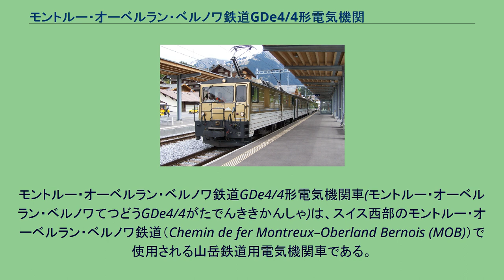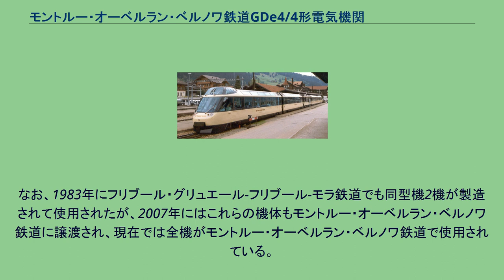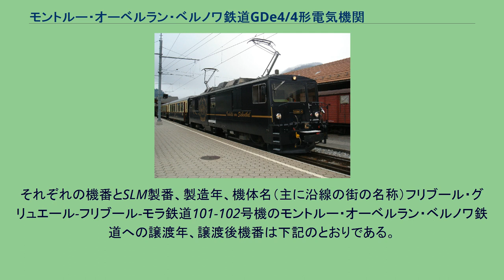モントルー・オーベルラン・ベルノワ鉄道GDe4/4形電気機関車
GDe4/4形、標準塗装、バッファ上部にロールボック牽引用アダプターを取付、1988年 GDe4/4 6002号機、復刻されたサロン車によるゴールデンパス・クラシックを牽引する同列車専用塗装機、2005年 編成の中間にGDe4/4形を連結したクリスタル・パノラミック・エクスプレス、3両目が同列車専用塗装機、1993年 GDe4/4 6005号機、ゴールデンパス塗装機、2013年
モントルー・オーベルラン・ベルノワ鉄道GDe4/4形電気機関車(モントルー・オーベルラン・ベルノワてつどうGDe4/4がたでんききかんしゃ)は、スイス西部のモントルー・オーベルラン・ベルノワ鉄道（Chemin de fer Montreux–Oberland Bernois (MOB)）で使用される山岳鉄道用電気機関車である。
旅客輸送量の増加に対応し、5両編成のパノラミック急行を70パーミル区間でも牽引できる電気機関車として1983年に4機が、車体、機械部分、台車の製造をSLM、電機部分、主電動機の製造をBBCが担当して製造されたもので、サイリスタチョッパ制御により1時間定格出力1068 kW、牽引力86.5 kNを発揮する汎用機として、70パーミルで110 tを40 km/hで牽引可能な性能と最高速度100 km/hの高速性能を併せ持つ。
なお、1983年にフリブール・グリュエール-フリブール-モラ鉄道でも同型機2機が製造されて使用されたが、2007年にはこれらの機体もモントルー・オーベルラン・ベルノワ鉄道に譲渡され、現在では全機がモントルー・オーベルラン・ベルノワ鉄道で使用されている。
それぞれの機番とSLM製番、製造年、機体名（主に沿線の街の名称）フリブール・グリュエール-フリブール-モラ鉄道101-102号機のモントルー・オーベルラン・ベルノワ鉄道への譲渡年、譲渡後機番は下記のとおりである。
なお、スイスのメーターゲージの電気機関車の形式称号は"Ge"、荷物電車は"De"であるが、本機の形式称号"GDe"はそれらの混合した特有のものであり、実態としても定格出力1000 kW級で荷物室付と荷物電車に近いものとなっている。
ゴールデンパス・クラシック塗装機のエンブレム